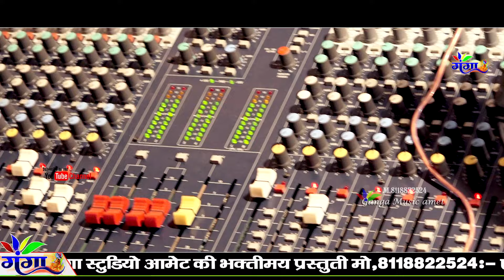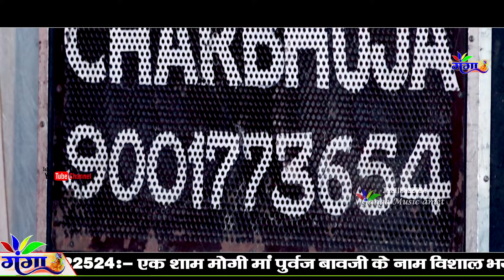चारो धाम हे माता पिता के चरणों मे भाया रे || anita Jangid || Charo Dham he Mat Pita Charno Mein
चेतावनी भजन चारो धाम हे माता पिता के चरणो मे भाया रे
 || anita Jangid ||
 Charo Dham he Mat Pita Charno Mein
Ganga music amet